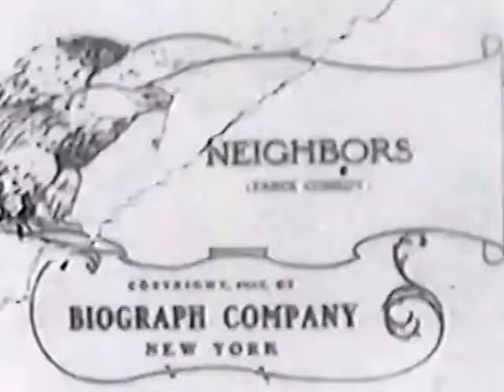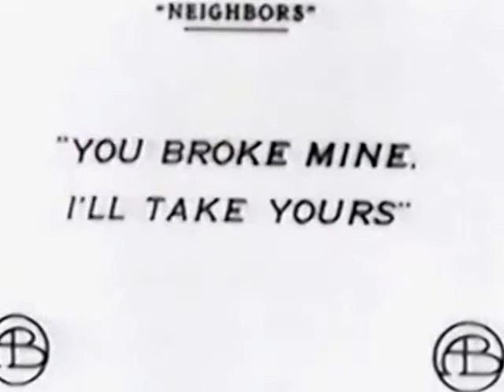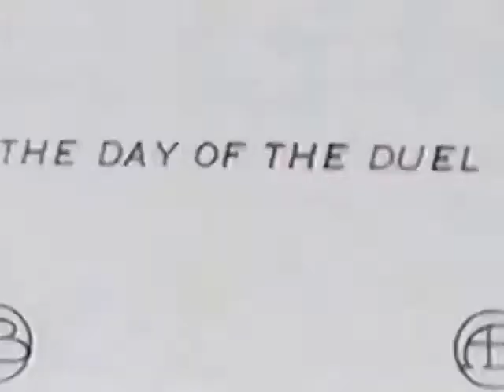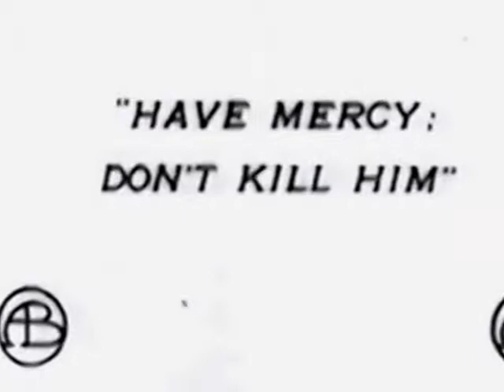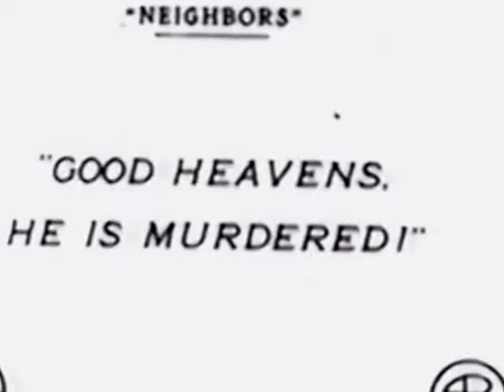Mabel Normand Film #37: Neighbors (1912)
Presented by themabelnormand.com via archive.org. This film is a 2 on our viewing quality scale